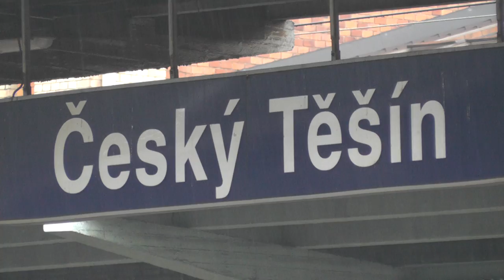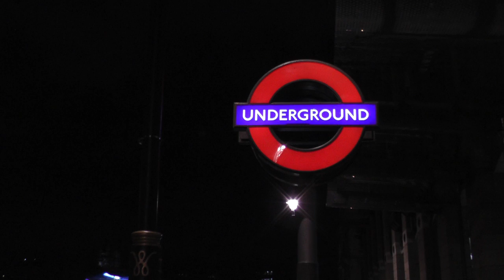Holiday 2012 - Dovolenka 2012